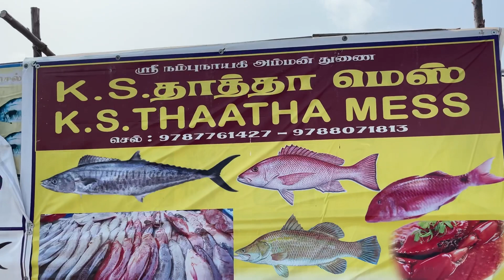Fish curry meals in Dhanushkodi-Dhanushkodi ride in Dominar400 |Prawn fry, Koduva fish fry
Kodaikanal to Kanyakumari
And then